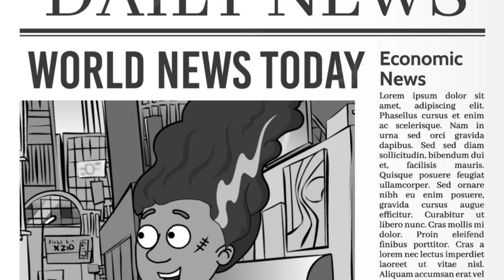Dora Time Travels To The Past And Gets Grounded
Dora uses a time machine to travel to the past in order to unground herself! Will she be successful? Watch this video to find out!

This episode is a well needed revamp of my 2018 video with the same title. Hope you enjoy it!

And thank you club penguin for releasing the prehistoric party 🗿